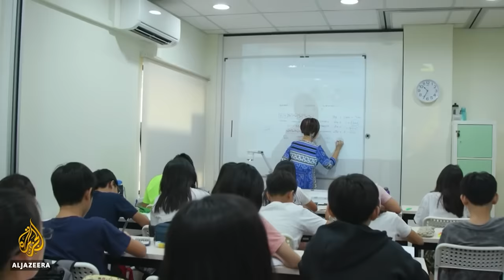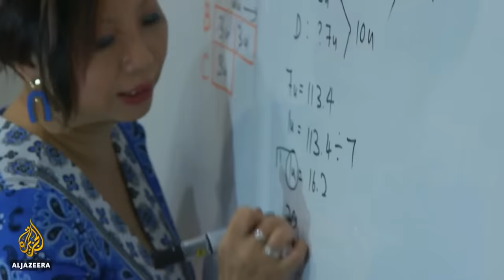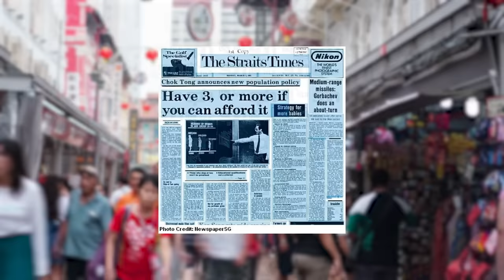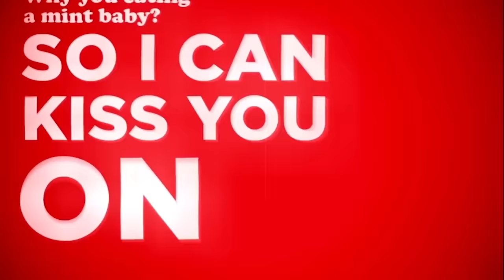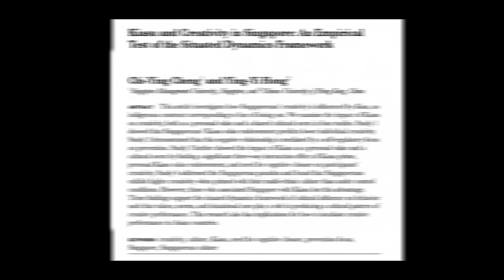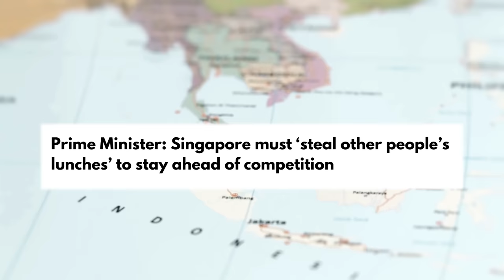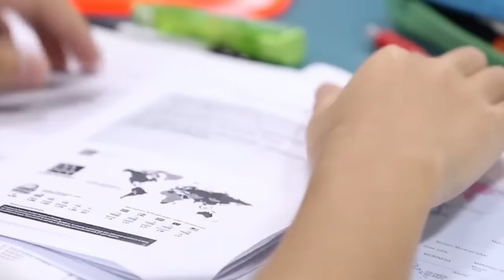The Dark Side of Singapore's Economic Miracle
Singapore's transformation has been celebrated as one of the greatest economic miracles in history. A city-state with zero corruption, an efficient government and the 4th highest GDP per capita in the world, Singapore has managed to build a reputation of an ideal country.

But the reality might be a little different...